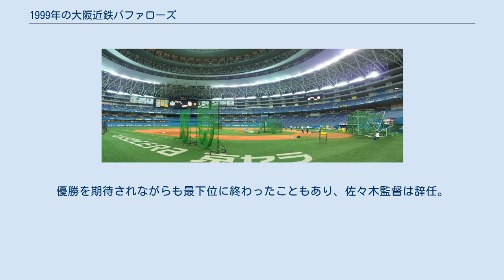1999年の大阪近鉄バファローズ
1999年の大阪近鉄バファローズ（1999ねんのおおさかきんてつバファローズ）では、1999年の大阪近鉄バファローズの動向をまとめる。
 この年の大阪近鉄バファローズは、佐々木恭介監督の4年目のシーズンである。
 地域密着型の球団になるべく、「大阪近鉄バファローズ」に球団名を変更。
スポーツニュースでは「大阪近鉄」の表記が増えたものの、新聞や雑誌では「近鉄」が引き続き使用されるなど新球団名はなかなか定着しなかった。
球団名の変更に伴い、ビジター用ユニフォームは長く親しまれた「Kintetsu」から「Osaka」にロゴが変更された。
球団名変更もあり、チームは4月を首位でスタートしたものの5月は9勝14敗と負け越して5位に転落するなど、苦戦が続いた。
6月以降はまずまずの成績を残したものの、8月5日からの9連敗、8月下旬から9月7日までの7連敗で最下位に転落すると二度と浮上せず、1995年以来4年ぶりの最下位で全日程を終了。
投手陣は小池秀郎や岡本晃がローテーションを守ったものの、それ以外の投手は不調に終わり8月29日からの7連敗中に5試合連続で2桁失点を喫するなどリーグワーストのチーム防御率4.54を記録した。
打撃陣はタフィ・ローズと中村紀洋などが打ちまくってチーム本塁打はリーグ1位を記録するも、チャンスに弱く打線全体で113併殺打を記録した。
優勝を期待されながらも最下位に終わったこともあり、佐々木監督は辞任。
後任にはチーム生え抜きの梨田昌孝二軍監督が昇格した。